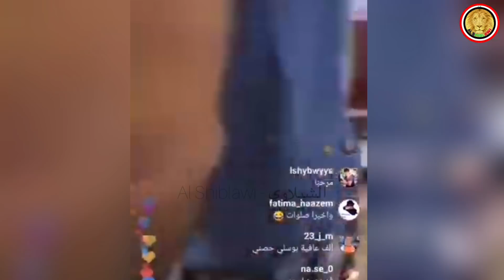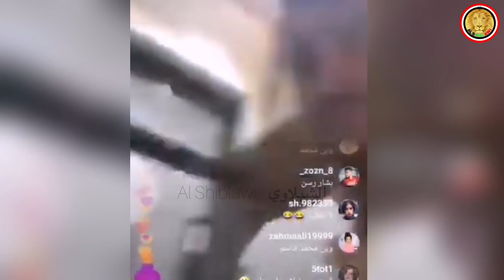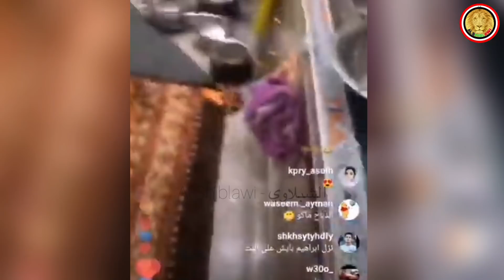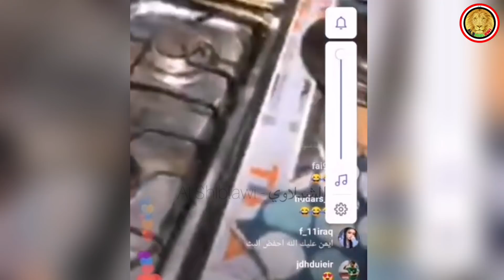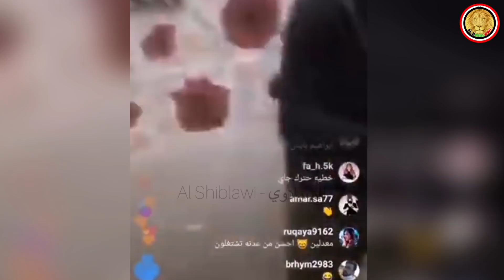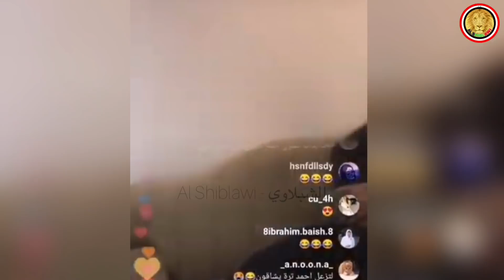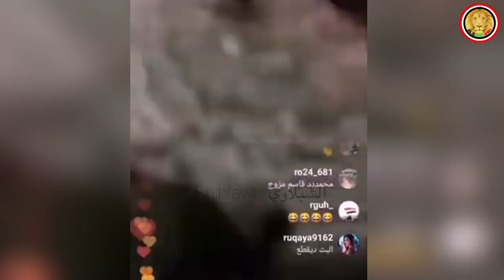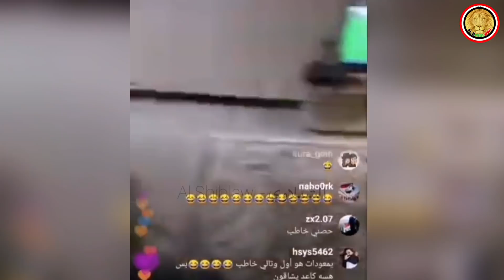بث مباشر ايمن حسين و عزيمة احمد أبراهيم 😂؟ ضحك متواصل في البث بين لاعبين المنتخب العراقي 😂🇮🇶؟